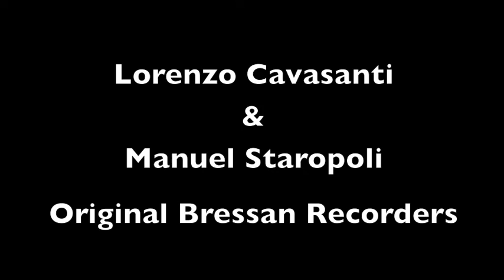Original Bressan Recorder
The sound of two original Peter Bressan Recorder (Pierre Jaillard Bressan 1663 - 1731) preserved in the University of Oxford, Faculty of Music (Bate Collection of Musical instruments). Grateful thanks to the curator Andrew Lamb. Manuel Staropoli and Lorenzo Cavasanti